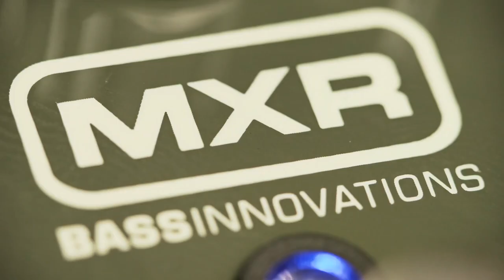MXR BASS PREAMP : ( La Boite Noire )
MXR annonce au NAMM 2014 l'arrivée d'une pédale d'effet pour les bassistes : la MXR BASS PREAMP, une pédale à puissance constante et aux réglages de tonalité surpuissants. La MXR BASS PREAMP sera aussi idéale pour vos enregistrements  grâce à sa sortie DI en XLR de qualité studio.